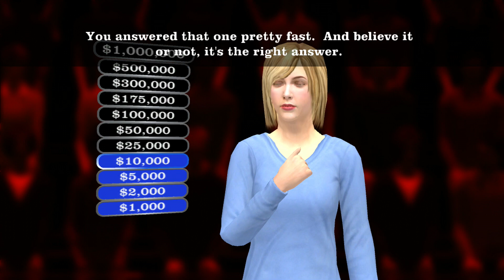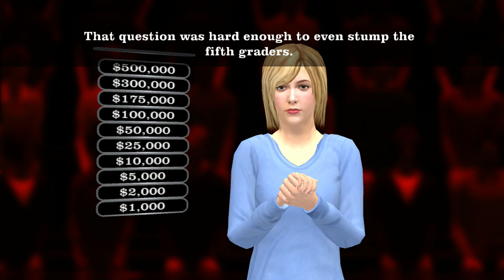Are You Smarter Than a 5th Grader? Game Time (XB360) One Off Theatre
Someone rendered Jeff's moustache.